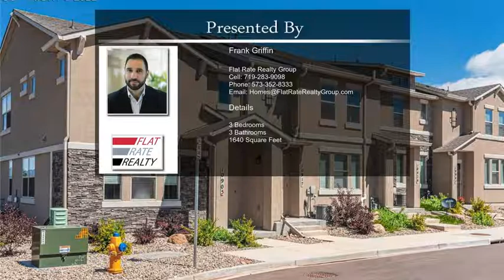10905 Dusk Sky Point Colorado Springs CO 80908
10905 Dusk Sky Point  Colorado Springs CO 80908